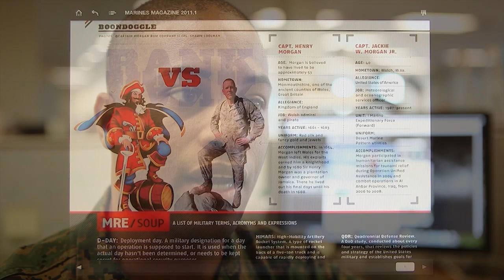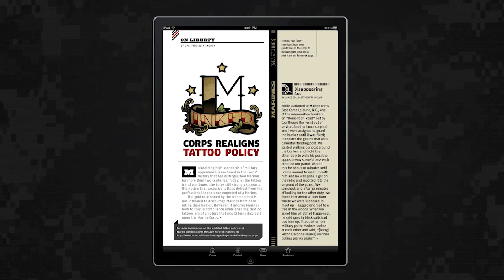Marines Magazine goes digital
The flagship publication of the U.S. Marine Corps is keeping pace with ever-changing technology.

for a FREE digital version of Marines Magazine